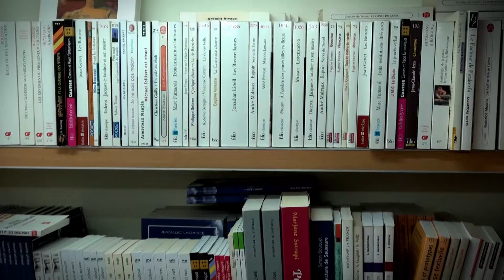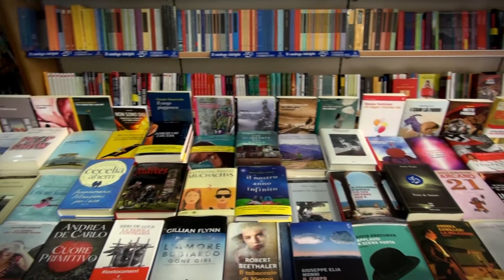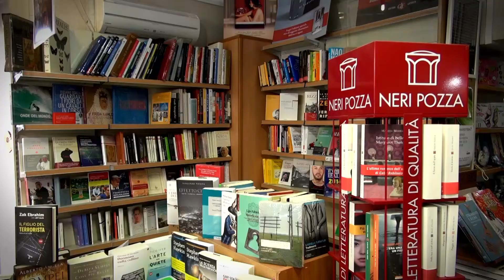Il circuito incontra - Aldo Addis - Librerie Koinè